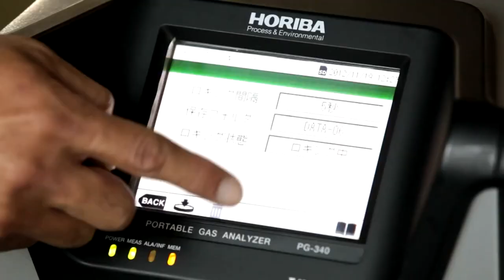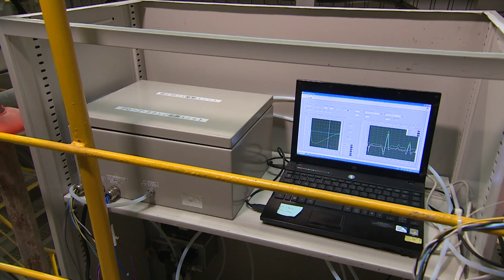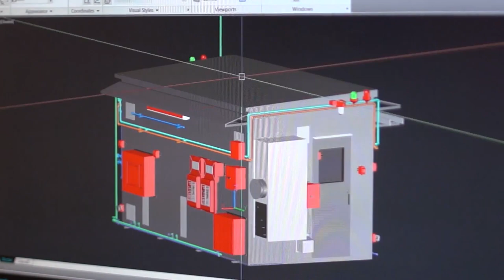HORIBA Analytical Engineering, Measurement Technologies, and Solutions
HORIBA supports stable operation for various industries, including oil refineries and chemical plants, by allowing the management of pure water, measurement of the emission condition, and measurement of the atmosphere where explosions may occur. HORIBA provides optimal analytic solutions to ensure environmental protection and maintain manufacturing efficiency in a wide range of manufacturing processes.